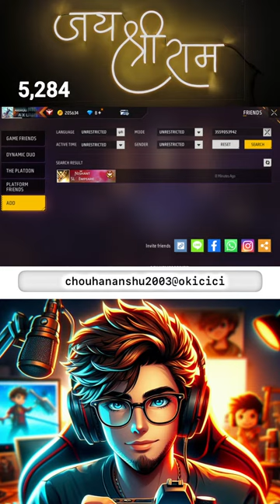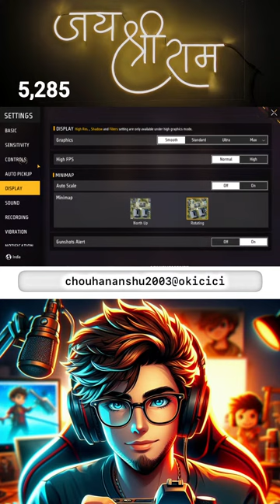ANSHU IS LIVE 😁 | 👻GARENA FREE FIRE💀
ANSHUU

👻GARENA FREE FIRE💀freefirelive totalgaming gyangaming freefir freefire tondegamer

➡️ SHARE KRO📲
💗💗THANK YOU SO MUCH 💗💗
  🖐️ Tags Ignore:-

 Ненужные теги: xxxtentacion, empire, rap, bad vibes forever / empire, hip hop & rap, xxx, look at me, lil pump, music, bad vibes forever, sad, sad!, juice wrld, members only, hope, music video, 2017, hip-hop, the, ski mask the slump god, エックスエックスエックステンタシオン, revenge, ?, llj, jmp, hip hop, jocelyn flores, wishing well, ski mask, , yung bratz artist, arms around you song, arms around you, sway lee, arms around you tribute, rap music, pop music, proudcatowner, xxx tentacion, hip hop music, armaroundyou, armsaroundyou, yung bratz rap, yung bratz song, elevator audio only, yung bratz audio only, yung bratz new song, lilpump, swaelee, maluma, pump, xxxtentacion original, miami, новая песня, альбом, новый альбом, cover, клип, плагиат, rauf faik я люблю тебя, rauf faik альбом, рауф и фаик плагиат, украли песню, кавер, рауф и фаик детство, rapper, murder, cbs 4 news evening, infinite militia, rauf faik, рауф и фаик,ik - детство, детство, рауф фаик, rauf faik из за тебя, байт, xxxtentacion live, concert, rolling loud, 88rising, tour, denzel c..., save me (audio), eminem rip donald trump, eminem diss donald trump, втренде, новый клип, украли у тентасьона, тентасьон, rauf faik плагиат альбома, naruto vs sasuke, naruto, amv, save me, xxxtentacion - save me (lxry remix), 1 hour, 1hour, loop, xxxtentacion - save me, lil peep, hand, react to xxxtentacion death, react to xxxtentacion, rappers react, xxxtentacion killed, react to xxxtentacion dead, club, helping, pompano, cinema, hour, one, joey bada$$, the remedy for a broken heart, heart, broken, ジョーイ・バッドアス, infinity (888), legend's never die, legends never die, インフィニティ (888), for, remedy, download, mp3, listen, seamless, video, replay, beats, beat, long, xxxtentacion dead, rip xxxtentacion, tyga, xxxtentaicon fight, xxxtentacion leak, xxxtentacion leaked, 6ix9ine, justin bieber, 6ix9ine xxxtentacion trollz, 6ix9ine xxxtentacion, 6ix9ine trollz, xxxtentacion unre leased, xxxtentacion 2020, ricch, roddy, roddy ricch, ieatpussy, the box, box, xxxtentacion alive, roddy ricch the box, xxxtentacion roddy ricch, trollz 6ix9ine, justin bieber la bomba, look at me bass boosted, look at me clean, look at me instrumental, look at me now, look at me juice wrld, look at me 1 hour, look at me carrie underwood, look at me now clean, look at me now chris brown, look at me i put a face on wow, look at me now lyrics, sauce!, sauce, onfroy, xxxtentacion if was back, members only vol 4, xxxtentacion look at me, look at me xxtxtentacion official lyrics, xxxtentacion bmw i8, xxxtentacion bmw, ihaterappers, lore, song, soundcloud, new, lit, dont cry lil wayne, don't cry, xxtenations, dont cry, lil wayne don't cry, fire, hot, реакция на смерть xxxtentacion, official audio, xxxtentacion - look at me! (audio), hanging, звезды о xxxtentacion, гибель xxxtentacion, r&b, xxxtentacion - everybody dies in their nightmares (audio),

                    2ND CHANNEL

                                        DEVICE INFORMATION

anshugaming7773 anshugaming7773